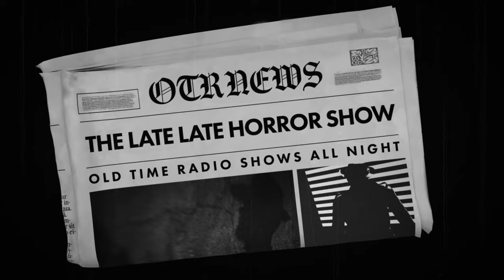Detective Compilation / Capers and Misdeeds / Old Time Radio Shows / All Night Long 12 Hours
ENJOY A SURPRISE DETECTIVE STREAM OF OLD TIME RADIO SHOWS. ENJOY